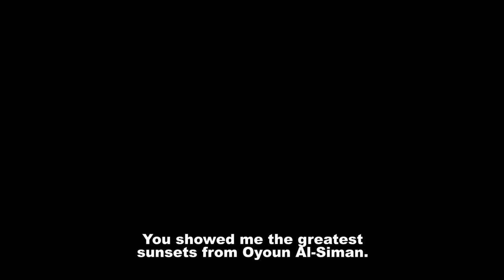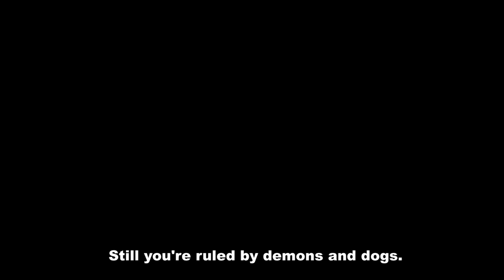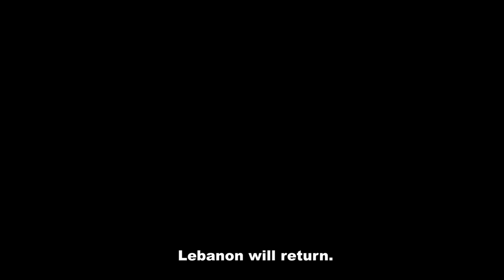I Miss You Lebanon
Thank you to everyone for your support. I wrote this poem in tears last night and had to make this video. Lebanon needs us. Follow the link below for ways to help and please share with as many as possible.

Poem written and recited by Mark Hachem

Produced by Rita Nour and Mark Hachem